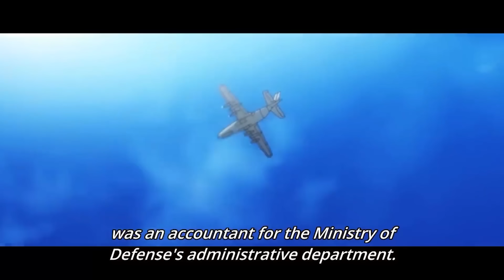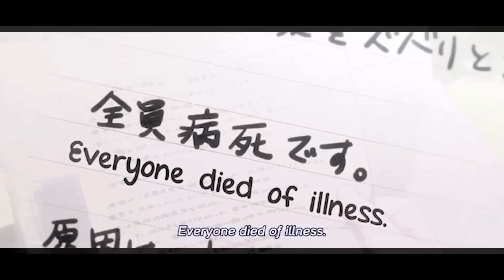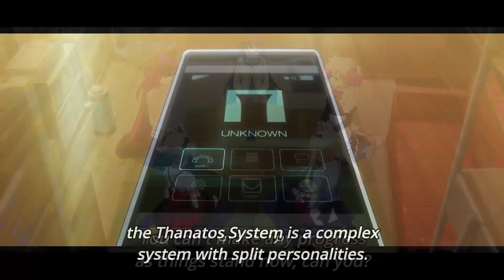[สปอยอนิเมะ] ฮาเร็มในรั้วโรงเรียน ภาค1-2 ตอนที่1-23 🔪🔫(คลิปเดียวจบ)